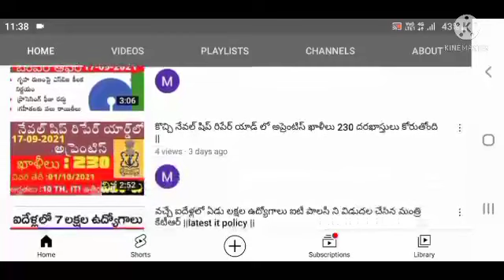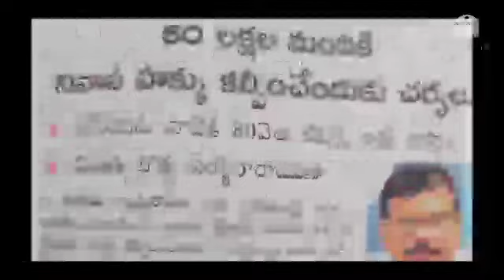డిసెంబర్లో 80వేల TIDCO ఇల్లు ఇస్తాం మంత్రి బొత్స సత్యనారాయణ వెల్లడి ||latest information tidcohouse.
hi friends this video is about it causes latest update in AP state details.